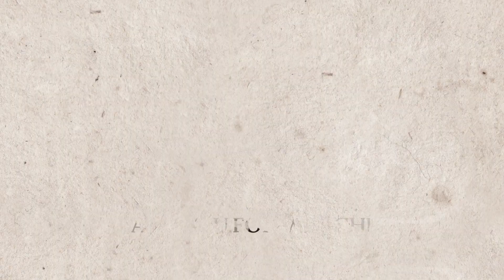入学式！グレースーツのカッコ良い着こなしやコーディネート！！スタイリストが教える周りと差を付ける大人なスーツスタイル〜オクテットChannel〜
質問などはコメント又はコチラ⇓⇓
【公式 LINEアカウント】

【公式 通販サイト】
Octet Nagoya

【実店舗】
■定休日 / 毎月第一火曜日　■営業時間 / 10:00～20:00

Octet名古屋
〒450-0002 愛知県名古屋市中村区名駅３丁目８−６
■定休日 / 火曜日　■営業時間 / 11:00～20:00

Men's Collection HAYASHI津島店
〒496-0004 愛知県津島市蛭間町新田３７３−１
■定休日 / 火曜日　■営業時間 / 10:30～20:00